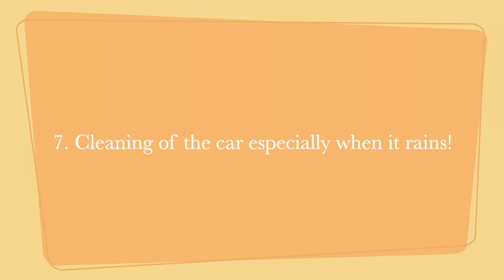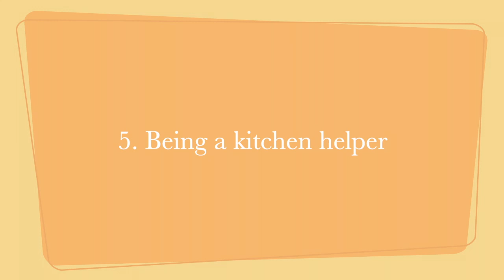Lockdown kid in France / Living in France with Shalinee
Being a child during the lockdown means a lot of time spent with parents which is a good thing but the truth is that there are unfortunately a lot of children who are not having a great time. Luckily, here in France, there is a lot of help for the children with specialists and helplines open. Inspite of it, it is becoming more and more known that this lockdown and confinement has added to the psychological distress of children just the way it has affected many adults.

We have been careful to pay a lot of attention to our child during this time. From taking particular care for his education (daily lessons), to ensuring he does not feel isolated due to not being able to interact with his peers, looking after the well-being of a child during the lockdown is definitely not easy especially when so many feelings of anxiety lie in the minds of parents regarding the future.

Here are just some random things this six-year old does almost everyday. I hope his happy nature and naughty antics bring you a smile!

By the way, Hi! I am Shalinee and I vlog my life in France. I love French food and especially during the lockdown, I had the opportunity to try many dishes and make videos of them. Please take this journey with me of seeing and discovering France through the eyes of an Indian woman living in France since ten years.